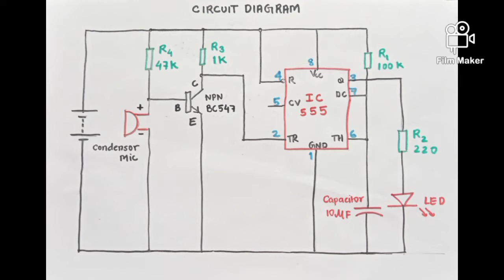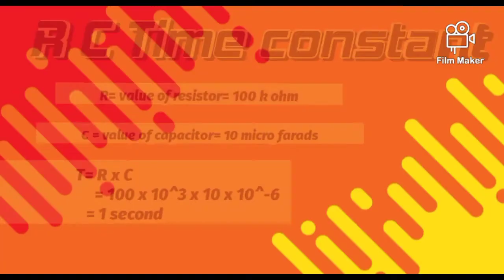Clap Switch project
Just clap .to switch-ON the light
Physics can be fun
category: WORKING MODEL